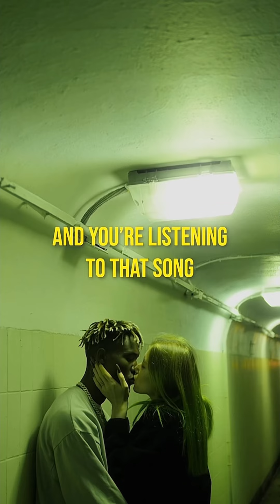Sunday Short - We Are Infinite.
Sunday Short is a new series I am starting where every Sunday I post a video hopefully to make someone feel better or motivate, and to get more editing in to stay updated.

You are not alone. Summer time can bring some unnecessary emotions out - so take the time to appreciate your surroundings and stay true to yourself - K